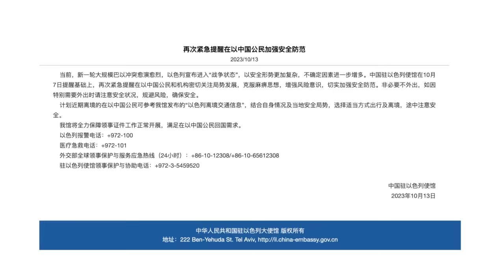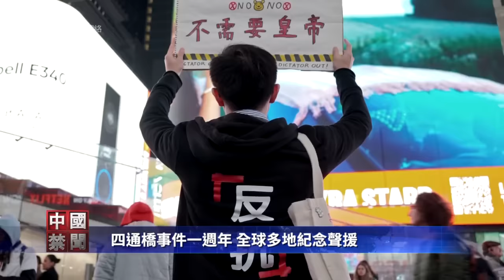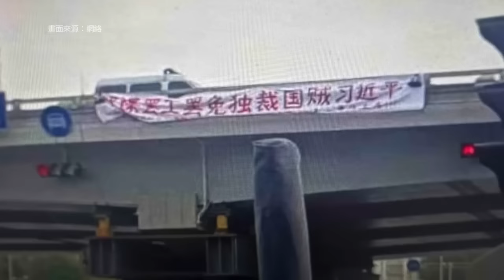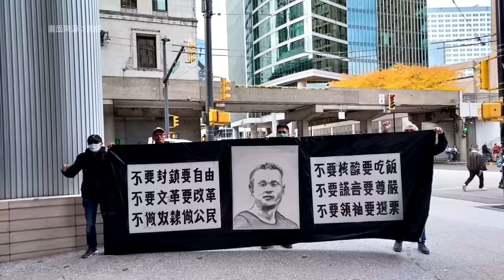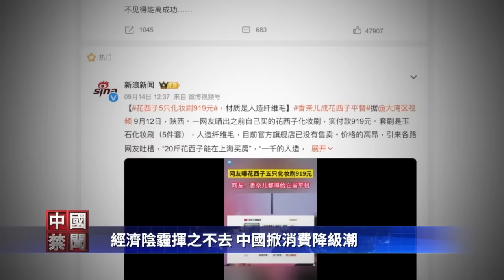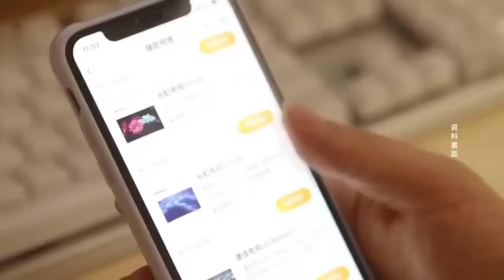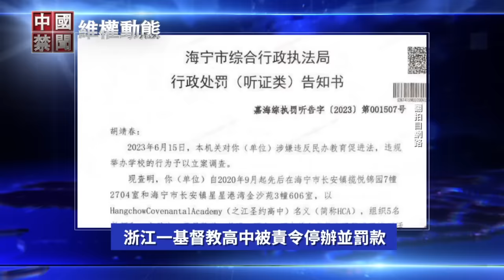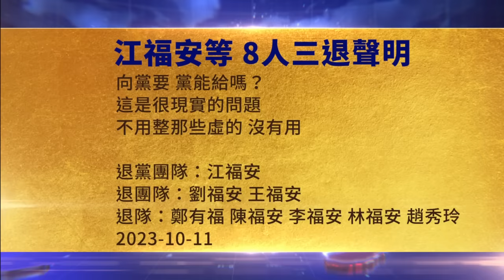以色列中國留學生群圖片網路流傳；四通橋事件一週年，全球多地紀念聲援；以巴衝突，大陸官民態度大不同；經濟陰霾揮之不去，中國掀消費降級潮；中菲爭端讓中共「南海霸主」希望幻滅？【中國禁聞】｜新唐人電視台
以色列中國留學生群圖片網路流傳
四通橋事件一週年 全球多地紀念聲援
以巴衝突 大陸官民態度大不同
經濟陰霾揮之不去 中國掀消費降級潮
中菲爭端讓中共「南海霸主」希望幻滅？
「十一」前後 17名中共高官密集病亡
10月15日完整版